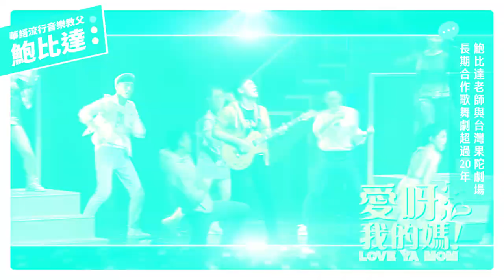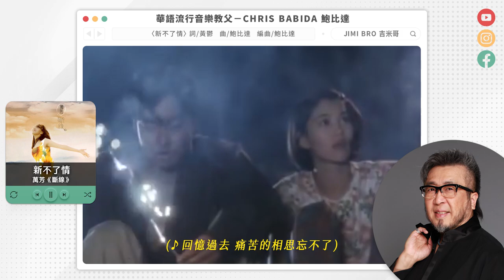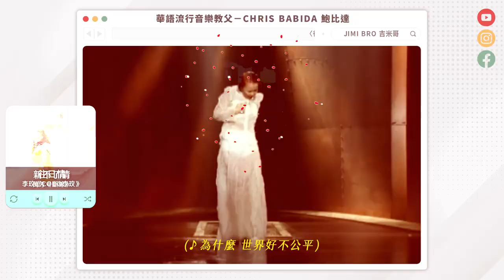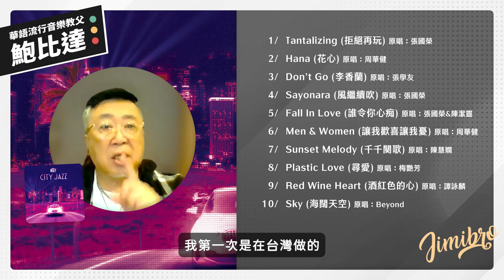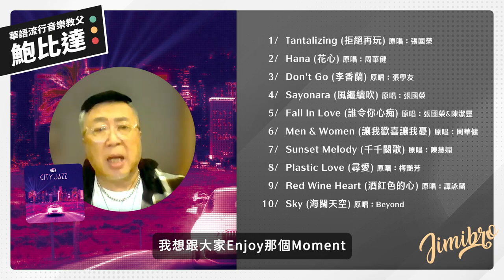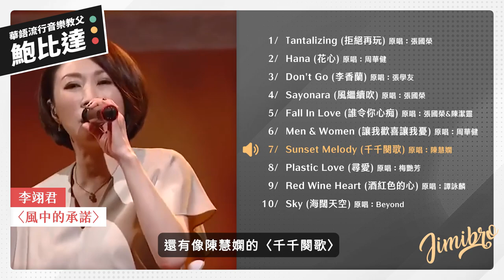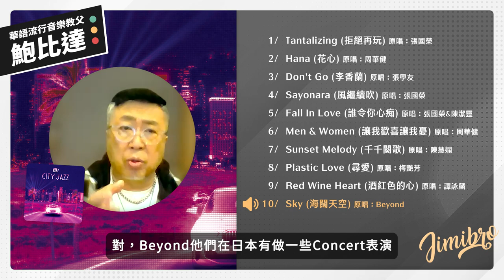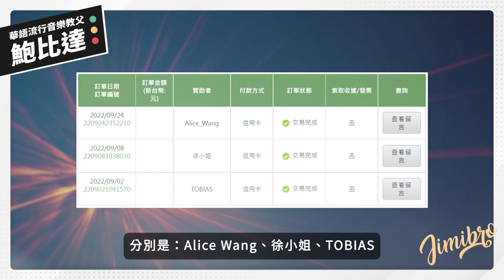萬芳、李玟、蕭亞軒金曲推手！華語音樂教父「鮑比達」獨家專訪："台灣是我第二個家！" Let's talk with Chris Babida // City Jazz //【Jimi Bro 吉米哥】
本頻道所有節目由我一人獨立製作
您的贊助是支持我繼續創作的動力
4TE! 爵士演奏專輯《City Jazz》

千呼萬喚~大師駕到！
「華語流行音樂教父」鮑比達老師
破天荒首度合體台灣YouTuber
暢聊出道60年的精彩音樂生涯！

▶ 精彩內容預告 ◀
▎ 萬芳神曲〈新不了情〉誕生過程是一場意外？
▎ 李玟「這首歌」錄了11小時~唱到快起笑！
▎ 製作爵士演奏專輯的背後真相居然是⋯？
▎ 鮑比達受夠香港「潛規則」來台一住就是13年！
▎「台灣是我第二個家」必吃美食竟是它⋯

【幕後音樂藏鏡人系列】

代表作：萬芳〈新不了情〉、李玟〈往日情〉

代表作：蔡依林〈特務J〉、張惠妹〈壞的好人〉

代表作：梁靜茹〈崇拜〉、孫燕姿〈我也很想他〉

代表作：陳奕迅〈我們〉、張惠妹〈連名帶姓〉

代表作：李佳薇〈煎熬〉、孫燕姿〈當冬夜漸暖〉

代表作：張惠妹〈三月〉、孫燕姿〈在，也不見〉

代表作：蕭亞軒〈表白〉、蔡依林〈PLAY 我呸〉

■ 追蹤吉米哥の私生活 ■

👉Camera :
SONY a6400

透過吉米哥專屬連結加入可享有30天免費試用：
超過3萬首歌曲、9萬種音效～無限制免費下載！

張信哲〈愛如潮水〉《心事》
那英〈愛上你等於愛上寂寞〉《如今》
蘇永康〈男人不該讓女人流淚〉《SO NICE》
杜德偉〈鍾愛一生〉《My Love》
成龍&陳淑樺〈明明白白我的心〉《第一次》
劉德華〈真永遠〉《真永遠》
李宗盛〈凡人歌〉《美麗新世界3：大風吹》
柯以敏〈斷了線〉《斷了線》
庾澄慶〈靠近〉《靠近》
周華健〈花心〉《花心》
蕭亞軒〈夜〉《紅薔薇》
林子祥〈男兒當自強〉《小說歌集》
葉蒨文〈情人知己〉《紅塵》
許冠傑〈浪子心聲〉《半斤八兩》
甄妮〈再度孤獨〉《迷人的五月》
陳百強〈疾風〉《傾訴》
陳百強〈今宵多珍重〉《傾訴》
吳名慧〈心情電梯〉《無可救藥》
萬芳〈新不了情〉《斷線》
李玟〈往日情〉《COCO李玟》
李玟〈愛我久一點〉《COCO李玟》
李玟〈真想見到你〉《Di Da Di 暗示》
李玟〈踫踫看愛情〉《踫踫看愛情》
李玟〈答案〉《Sunny Day 好心情》
李玟&柯以敏〈她在睡前哭泣〉《COCO李玟》
李玟〈每一次想你〉《每一次想你》

4TE!《City Jazz》
01 Tantalizing (拒絕再玩) 原唱：張國榮
02 Hana (花心) 原唱：周華健
03 Don't Go (李香蘭) 原唱：張學友
04 Sayonara (風繼續吹) 原唱：張國榮
05 Fall In Love (誰令你心痴) 原唱：張國榮&陳潔靈
06 Men & Women (讓我歡喜讓我憂) 原唱：周華健
07 Sunset Melody (千千闋歌) 原唱：陳慧嫻
08 Plastic Love (尋愛) 原唱：梅艷芳
09 Red Wine Heart (酒紅色的心) 原唱：譚詠麟
10 Sky (海闊天空) 原唱：Beyond

👉Video Credits :
文案 / 吉米哥
腳本 / 吉米哥
攝影 / 吉米哥
燈光 / 吉米哥
美術 / 吉米哥
剪輯 / 吉米哥
特效 / 吉米哥
字幕 / 吉米哥
英文翻譯 / 吉米哥

※所有音樂與影像著作權屬版權公司所有並符合YouTube營利規範